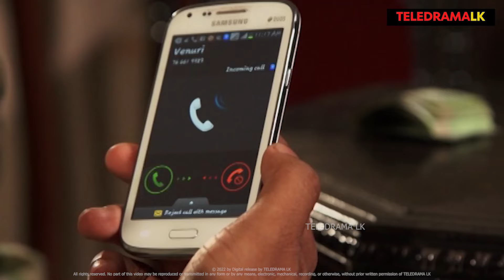Pini Muthu Wasse | Episode 34 - (2024-01-18)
Pini Muthu Wasse | Episode 34
Are you ready to dive into the world of Pini Muthu Wasse, the most popular Sinhala Teledrama of the year? Join us as we follow the lives of the characters in this captivating story of love, family, and drama.

Pini Muthu Wasse features some of the finest actors in the Sinhala industry, such as Amila abeysekara, Maheshi madushanka, Sampath jayaweera, and many more. They deliver powerful performances that will make you feel every emotion and keep you on the edge of your seat. The teledrama also has stunning visuals and sound effects that will transport you to the beautiful settings and scenes of the story.

Pini Muthu Wasse is more than just a teledrama, it's an experience. Whether you are looking for an escape from reality, or simply want to be entertained, Pini Muthu Wasse is the perfect choice for you. Don't miss out on this amazing teledrama, watch it every day at 6.30 PM on our channel. You can also turn on the subtitles in English or Sinhala, depending on your preference.

We would love to hear your feedback and thoughts on the teledrama.